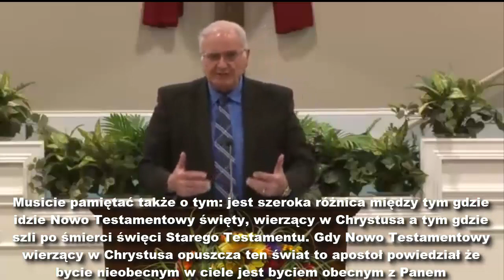Doktryna piekła – Charles Lawson, 2021 rok, Napisy PL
Prelegent - Pastor Charles Lawson
Tłumaczenie, napisy - Beniamin Zabój
2021 rok
Dobrowolne wsparcie finansowe pracy tłumaczeniowej: